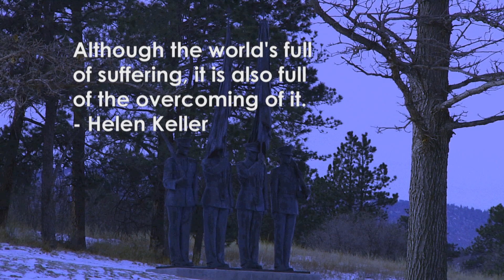Grad laid to rest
Here is a video of Capt. Lyon's interment service at the U.S. Air Force Academy cemetery. Capt. Lyon was a 2008 grad who died while deployed to Afghanistan Dec. 27, 2013.